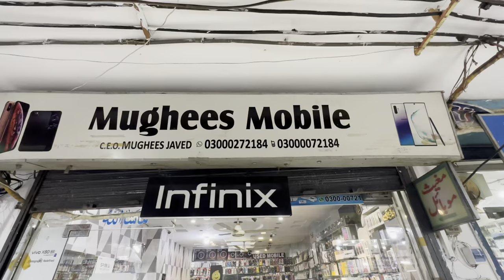Buying First IPhone Of My Life | Live Reaction | The Viral Medico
Hello Everyone
In this Video , I’m going to buy an IPhone from a Shop in Bahawalpur. The video covers my excitement on buying an iPhone. I hope you guys will enjoy this video.

Regards
The Viral Medico